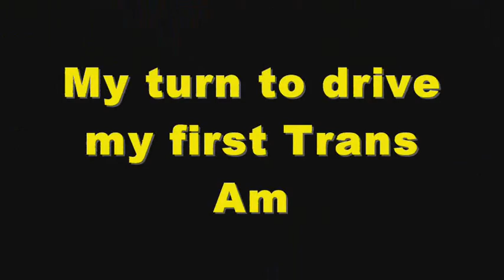Joyride in my Trans Am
1985 Pontiac Firebird/T/A

Performance Data:
Engine: 350 Small Block Chevrolet [4 bolt main]
Throttle Body Injection
210hp/300ft/lbs of torque
Timing set at 12 degrees
ACDelcro plugs, wires, cap and rotor.
Brand-new Coolant Temp. Sensor.
Brand-new Lower intake gaskets. (TBI)
Stock Heads. 9.5:1 compression
Black Valve Covers
Black Block, Oil Pan, Heads and Intake.
Everything else is completely stock and brand-new inside [CLEAN]
Running at 93 octane
1991 Chevrolet Caprice Air Cleaner
Transmission: Stock 700R4 Automatic with Overdrive
Differential: 7 1/2, N/A Limited slip [straight, both tires spin. turning, one tire spin]
Exhaust system: custom 2 1/4 to the 3 inch Y-Pipe NO CAT,
stock 2 1/2 inch back piping to the MagnaFlow muffler, two 2 inch out to Dual 2.5 inch tips

Interior:
1991 Firebird/Camaro interior
1991 Throttle Body Injection Wiring Harness.
Stock Shifter
5 point racing seat belts for both driver and passenger.
Rear seats were taken out
My dad welded the roll-cage in it.
1991 Steering column with Computer Chip key
Stock steering wheel

Audio System:
2 AMPs
crossover
compassedor
dual American Bass DX subwoofers.

Wheels:
16 inch Aluminum Camaro RS

Spoiler:
Aftermarket